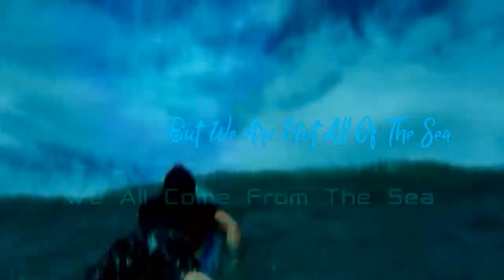Who Are You Really | A Surfing MV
Had a little marathon with some surfing movies lately and decided to do a little video for them.

Movies:
Chasing Mavericks
Drift
Newcastle

Go check them out! They're pretty good!
Song: Who Are You Really by Mikky Ekko